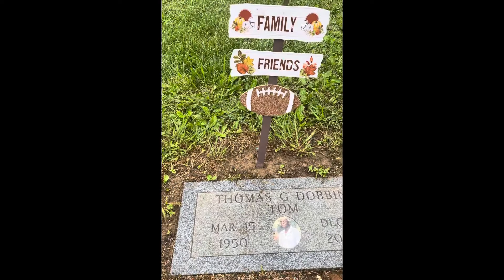I Finally Did it… 😳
• Comment ✍️genuinely on the video
• Give Us Video Suggestions

📌Keena: @blendedsquad
📌Serenity: @itsserenityvictoria_

📌Keena’s (Mom):   blended_squad
📌Serenity’s:  blended_princxss
📌Karter’s:  karter_718

💞FAQ💞

Name: Keena
State: Delaware
Age: 38
Height: 5’8
B-Day: July 25th ♌️

📌My Kids:
-Lorenzo (17) December 4th ♐️
-Serenity (13) December 26th ♑️
-Karter (8) July 18th ♋️